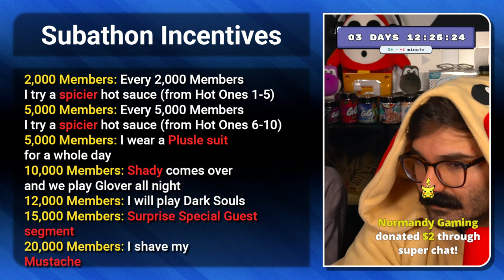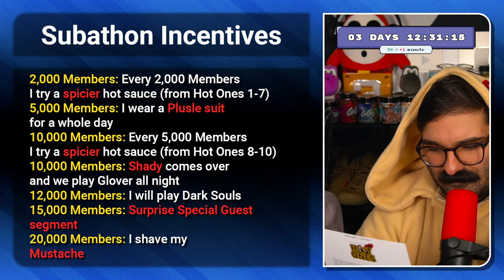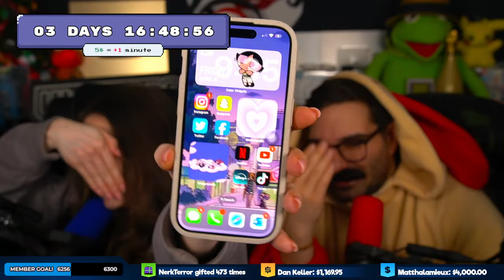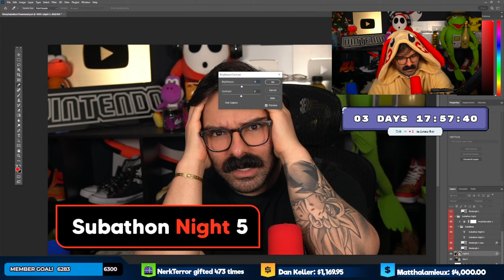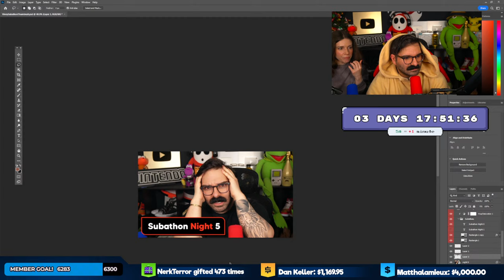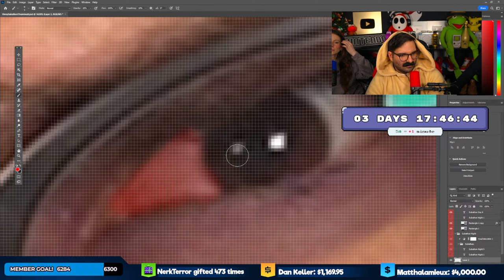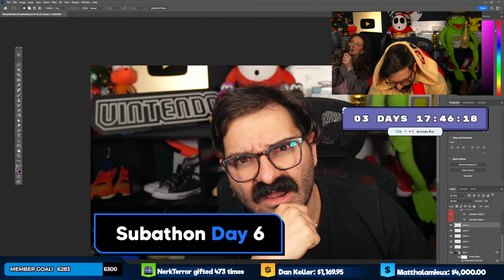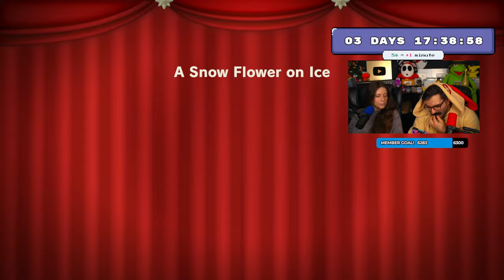Live 24/7 Until The Timer Stops! • Subathon Day 5.5!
Incentives:
2,000 Members: Every 2,000 Members
5,000 Members: I wear a Plusle suit
for a whole day
10,000 Members: Every 5000 Members
10,000 Members: Shady comes over
and we play Glover all night
12,000 Members: I will play Dark Souls
15,000 Members: Surprise Special Guest
segment
20,000 Members: I shave my
Mustache